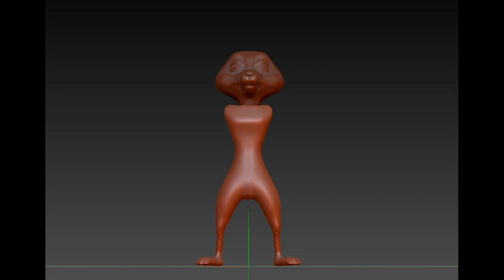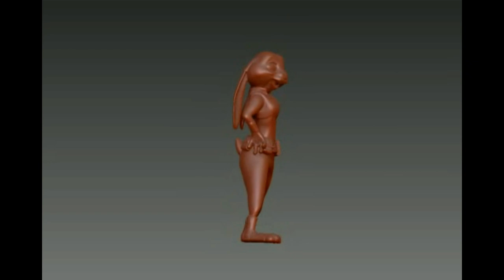Zbrush 2019 модель ДЖУДИ ХОПКИНС